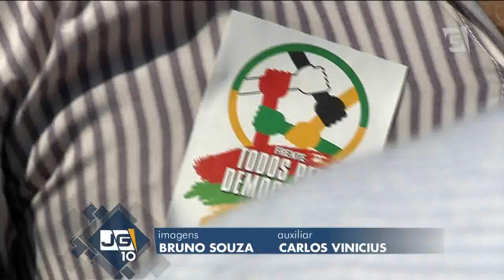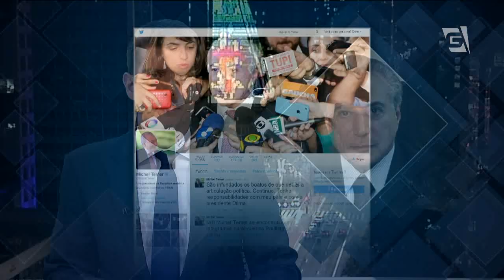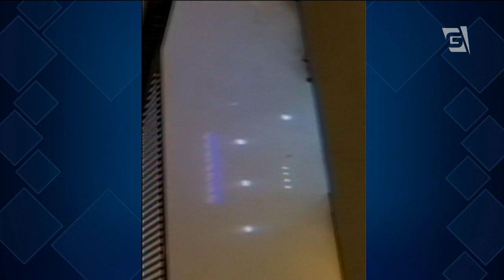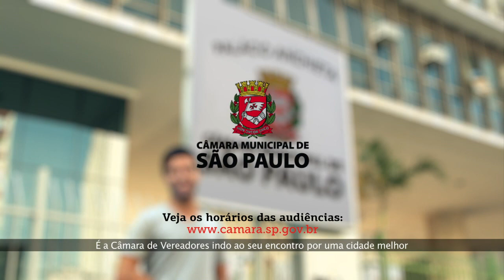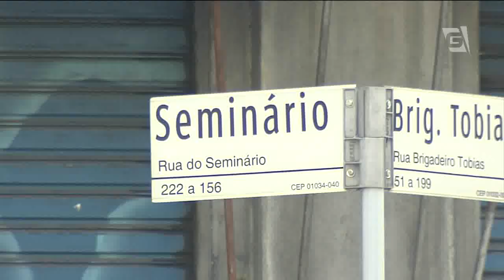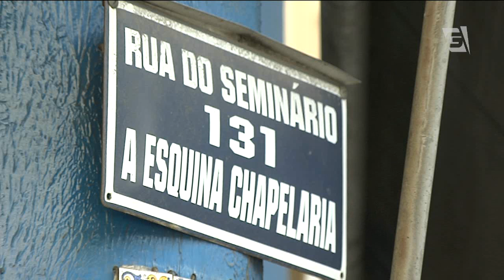Jornal da Gazeta - Edição das 10 - 07/08/2015